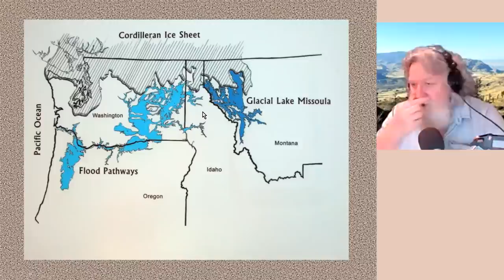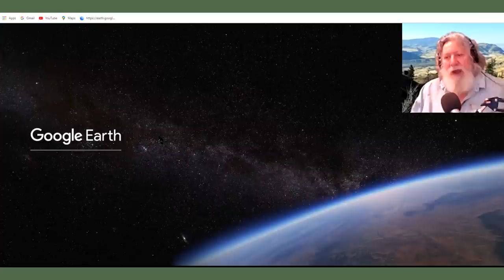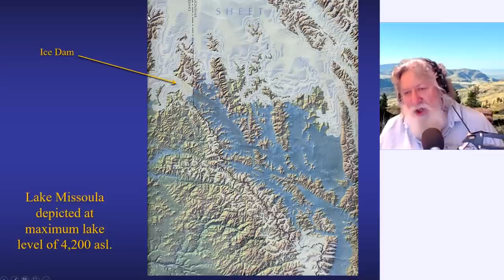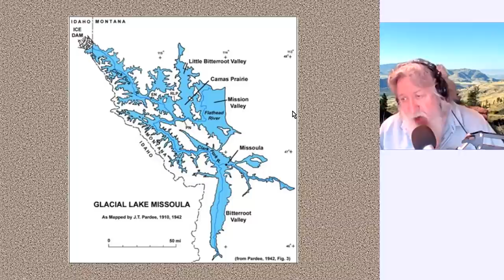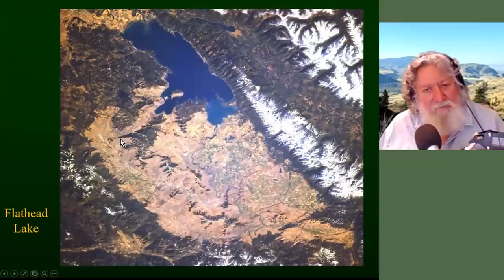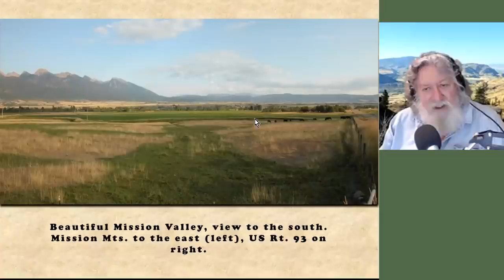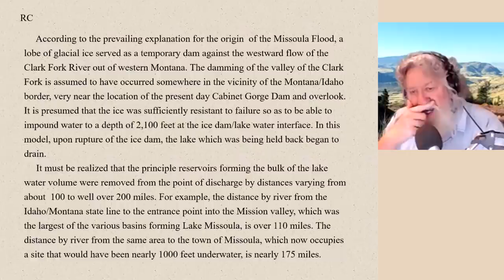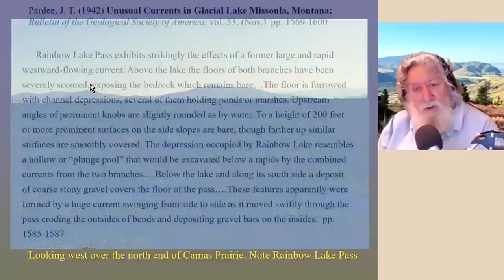Ep068 Problematic Missoula: Ice Dam, Mega-ripples, Strandlines -Kosmographia Randall Carlson Podcast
Kosmographia Ep068 The Randall Carlson Podcast with Brothers of the Serpent – Kyle and Russ, Normal Guy Mike, and GeocosmicREX admin Bradley, from 4/26/21.

has the podcast, RC’s blog, galleries, products to purchase, and the NEWSLETTER!

Cover graphic quad-copter image by Bradley Young (FAA Licensed)

Chapters:
0:00  Following Flood Route
7:41  Tammany Bar Timing
16:53 Glacial Lake Missoula
20:26 Strandlines’ Formation
27:23 Lake Missoula Max
32:05 Purcell Lobe Dam
42:02      Dam Fail Questions
50:33 CBD testimonial
54:00  Lake Missoula Problems
1:05:13   Strandline Stories
1:18:00   Flathead Basin / Lobe
1:27:38   Chief Cliff Erosion
1:34:48   Camas Mega-Ripples
1:54:12   Summary / Wrap